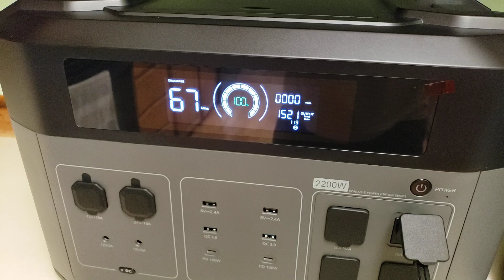Testing the FFpower BP2000 - Powering a Ninja Air Fryer with Ease